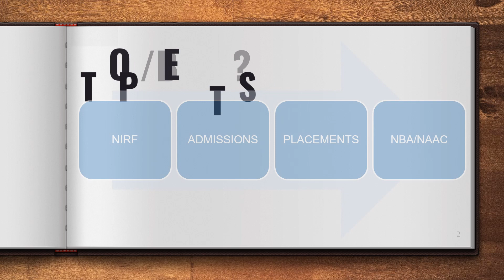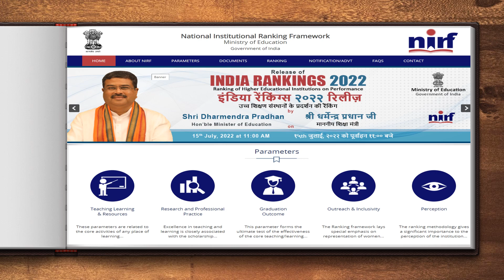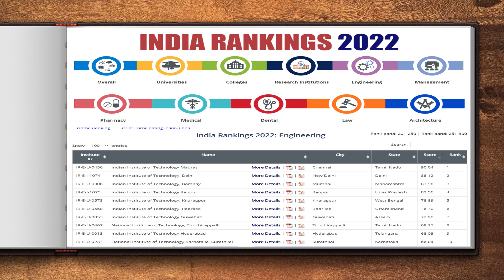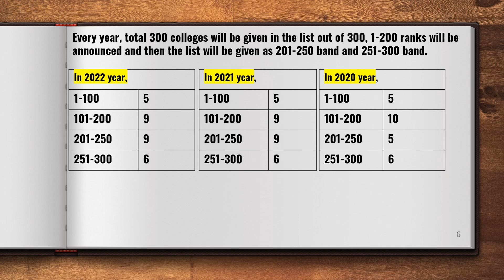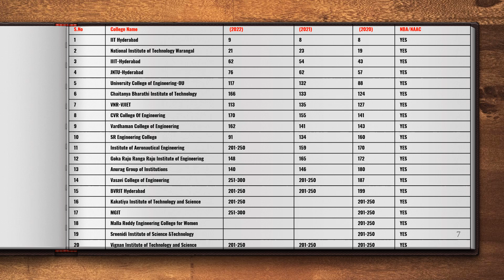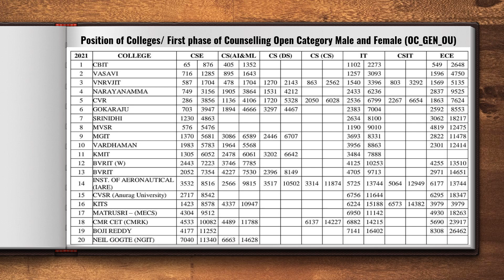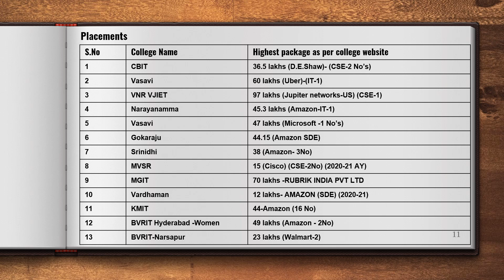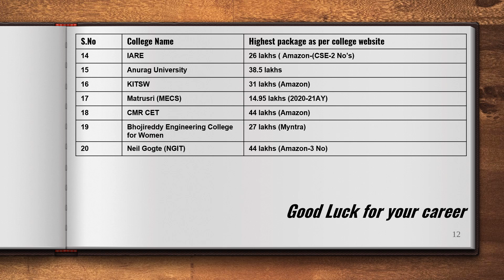TOP Engineering colleges list in Hyderabad for BTECH/TELANGANA STATE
The colleges in the list were chosen based on the NIRF (National Institutional Ranking Framework/Student interest (college's closing eamcet rank), Placements, and Accreditation (NBA/NAAC). A series of videos about EAMCET Counselling and mistakes made during the admission process will be released soon.